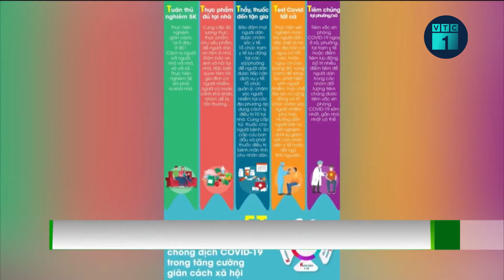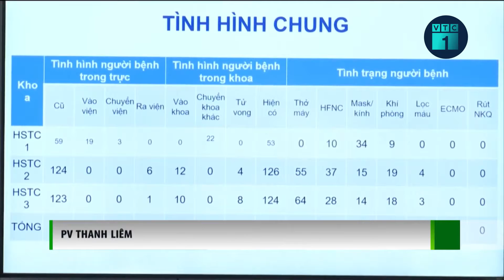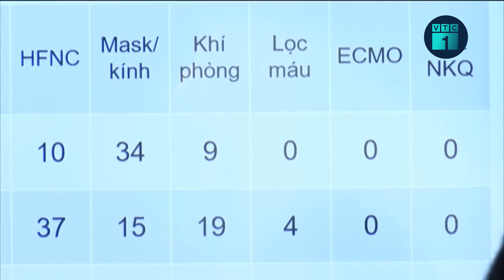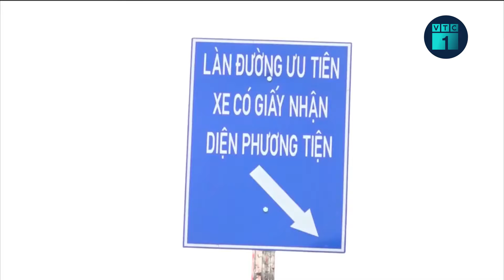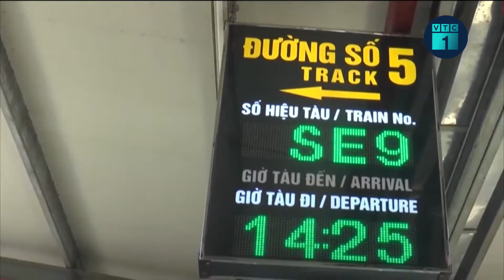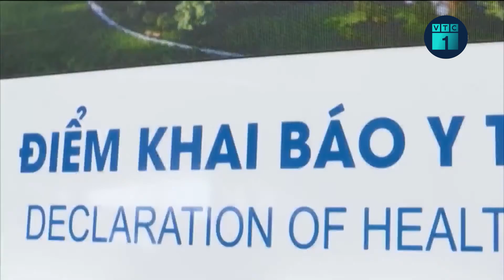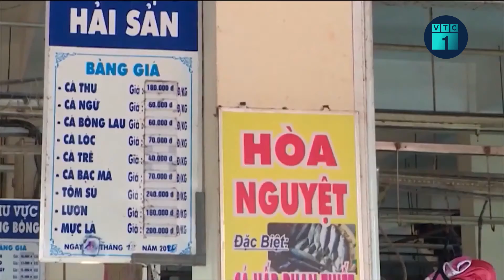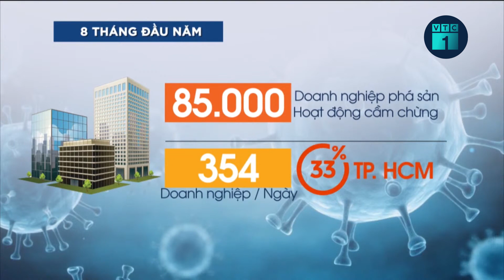TP.HCM: Shipper vẫn “trầy trật” trong việc giao hàng ở quận “vùng đỏ” Covid-19 | VTC1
VTC1 | Mặc dù được hoạt động trở lại, nhưng nhiều shipper vẫn gặp khó khăn trong việc giao hàng tại các quận "vùng đỏ" Covid-19 .